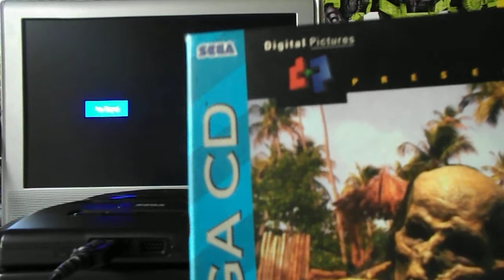Sega CD Corpse Killer Review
This game has it all.